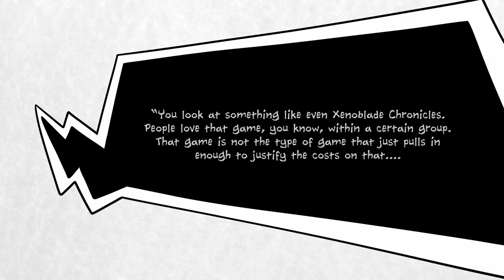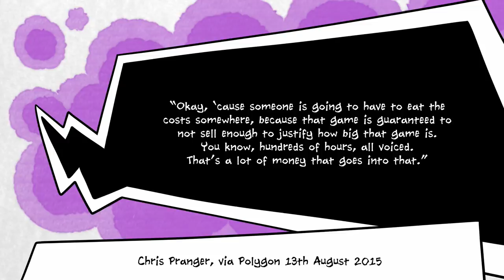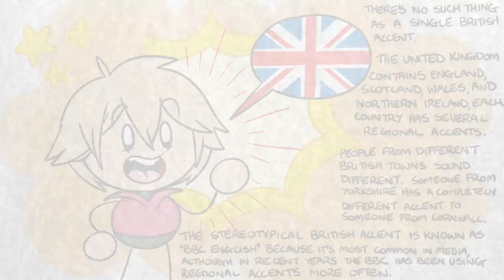Why Everyone Sounds British in Xenoblade Chronicles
Xenoblade Chronicles: Definitive Edition gives Nintendo Switch owners the opportunity to explore a new HD version of Monolith Soft's classic Nintendo JRPG.

The original Xenoblade Chronicles is unique among Nintendo's output for its voice cast, which are almost all British actors, many of them quite renowned, and which use regional British accents rather than sticking to the more globally familiar BBC accent.

The reason for this? Nintendo of America didn't actually want to release Xenoblade Chronicles. They thought that the game would be far too expensive, and wouldn't bring in nearly enough money to justify its translation cost.

Luckily, Nintendo of Europe was far more eager to take a risk on a pricey project, and so, did all the work on translating Xenoblade Chronicles. As such, the translation is aimed at a European audience, especially those in the United Kingdom and the Republic of Ireland.

But why did Nintendo of America eventually change their minds about releasing Xenoblade Chronicles? Well, we plan on covering that in our next video - provided people actually want to know. So, if this video gets 4000 likes, we'll release a video on Project Rainfall this coming Friday. If it doesn't manage 4000 likes, we'll assume that means that people would rather see a different video instead.

Either way, we're really grateful to you for watching. Have a lovely day!